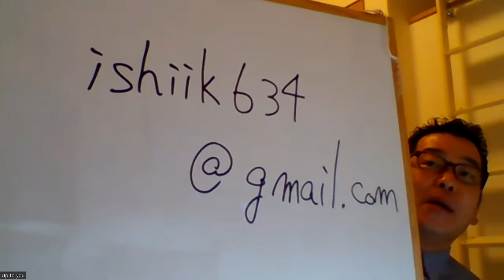【週刊中年ジャンプ】ストーン式「株スクール」